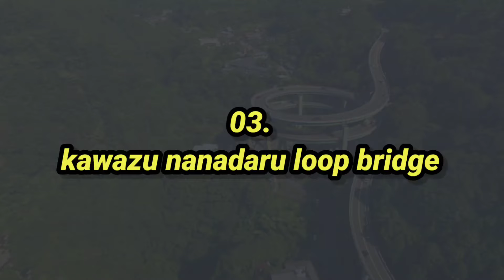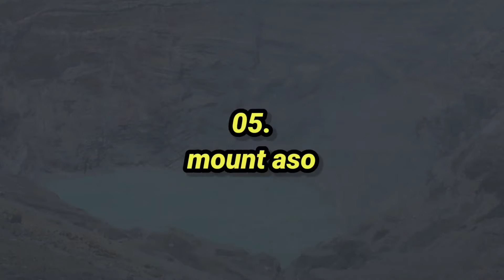Some of the most amazing and beautiful mountain roads in the world | madan media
Hey guys...
I'm muhammad madni...
And you are watching madan media's video...
video title...
Some of the most amazing and beautiful mountain roads in the world...
in this video, me ne aapko bohat eham information di he jisme me ne aapko dunya me majood 6 khubsurat tareen our herat angez mountain roads ke baare me btaya h,

01) fluela pass
02) kawazu nanadaru loop bridge
03) moutn aso
04) col de la bonette
05) irohazaka winding Roads
06) furka pass